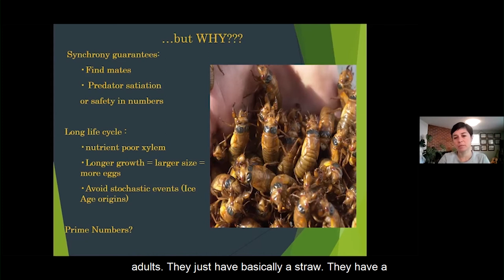What do cicadas eat?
Kristin Jayd, who is a Graduate Student at the Department of Entomology, University of Maryland explains this in detail.

Beyond Trees is a network of urban conservation organizations from across the world. Organized by the United States Forest Service International Programs, it includes member NGOs and organizations from 90+ countries across the world.

Our aim is to increase the living conditions in urban areas, since the majority of the world’s population resides in urban settings. The network consists of organizations and NGOs across the world, working on tree plantation, wildlife conservation, environmental awareness, social justice, gender equality, rooftop farming, waste management, water conservation and many others.